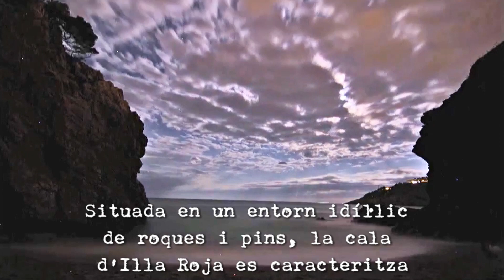ILLA ROJA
Situada en un entorno idílico de rocas y pinos, la cala de Illa Roja se caracteriza por sus aguas transparentes y porque está presidida por una prominente isleta rocosa de un color rojizo que le da el nombre. Es un lugar tranquilo, sin aglomeraciones, con arena de grano grueso y color dorado con una pendiente de entrada al mar bastante pronunciado. Es una playa nudista de prestigio internacional -por eso es frecuentada por turistas extranjeros-, a la que únicamente se accede después de un bonito paseo a pie por el camino de ronda, que junto con un entorno agreste y los acantilados que la rodean, contribuye a su fama de pequeño oasis escondido en plena naturaleza.